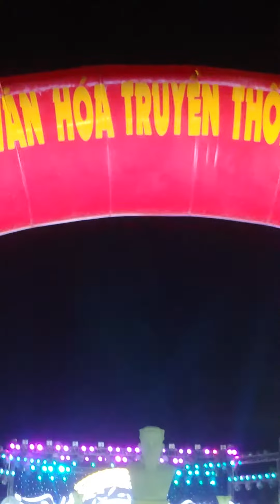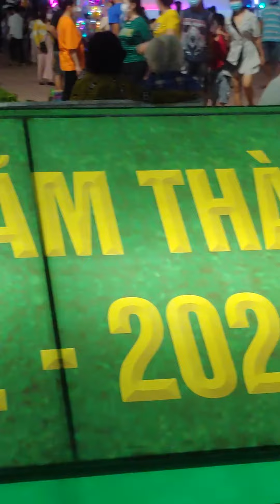Lễ Hội Đình Thần Thoại Ngọc Hầu - Người người đi trẩy hội ngày Giỗ Tổ Hùng Vương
Lễ Hội Đình Thần Thoại Ngọc Hầu - Người người đi trẩy hội ngày Giỗ Tổ Hùng Vương tại thị trấn Núi Sập, Thoại Sơn, An Giang
► ► Đây là kênh vlogs về những hành trình du lịch, ẩm thực, khám phá cuộc sống với những nét đặc sắc về văn hóa, phong tục tập quán, tâm linh, lịch sử, địa lí, các câu chuyện độc lạ mà bản thân mình trải nghiệm được và chia sẽ trực tiếp, thực tế nhất đến với các bạn. Rất mong được sự ủng hộ của các bạn, hãy Đăng kí kênh để cùng mình đặt chân đến những vùng đất mới và xem những câu chuyện mới nha các bạn.
Theo dõi tin mới nhất của mình tại đây nè ạ:
► ► Ủng hộ mình 1 ly cà phê tại đây nè ạ:
- Ngân hàng: Ngân hàng TMCP Hàng Hải Việt Nam - Maritime Bank - MSB (chi nhánh Thoại Sơn, An Giang)
- Chủ tài khoản: Đoàn Tấn Sinh
Cảm ơn quý bà con ạ!
© Video có bản quyền nên các bạn có lấy sử dụng thì vui lòng dẫn nguồn về kênh của mình dùm ạ.